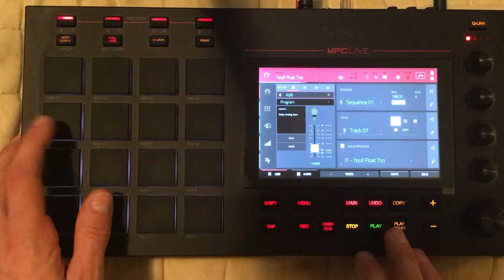You'll Float Too - Akai MPC Live - Stephen King IT Quick Samples Routine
Inspired by the new Stephen King "It" commercials I've been seeing I took a couple samples from the commercial and one from the original film...              -You'll Float Too-